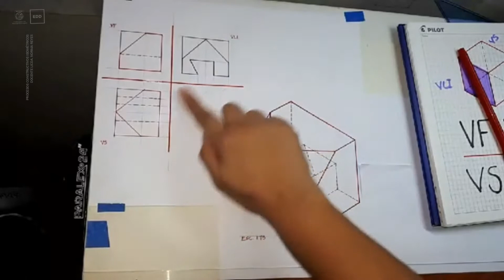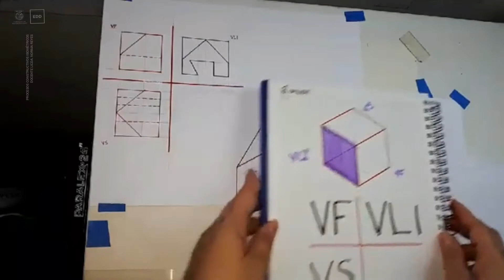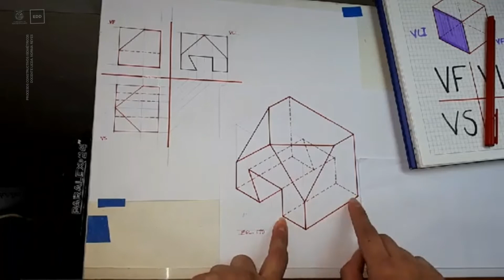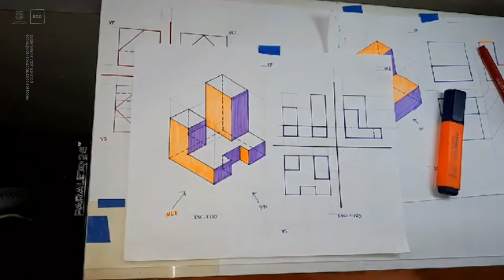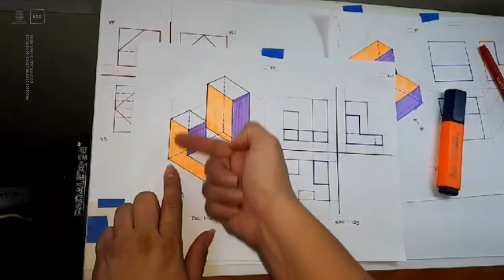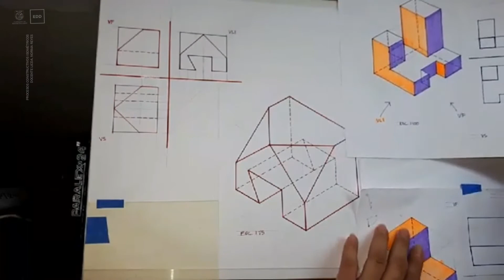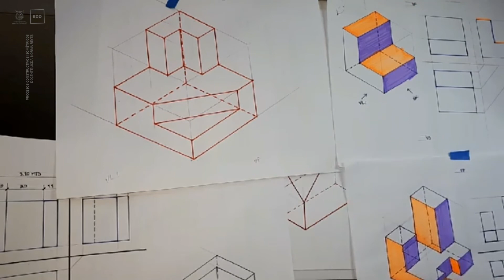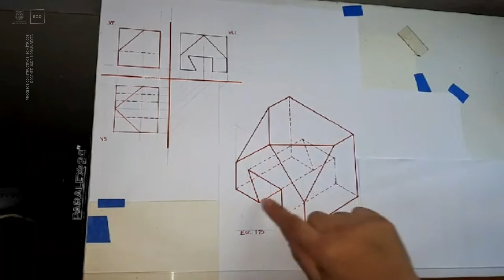ISOMÉTRICO PLANOS INCLINADOS explicación parte 3